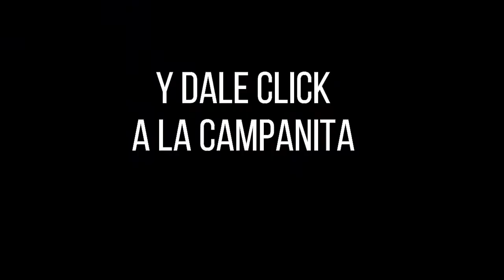FANTÁSTICA DÍA Resultados del LUNES 25 DE JULIO de 2022 ✅🥇🔥💰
Hola buenas tardes, te presentamos los resultados de las loterías y chances en Colombia, vamos con el Resultados del Chance Fantástica día del LUNES 25 DE JULIO de 2022.